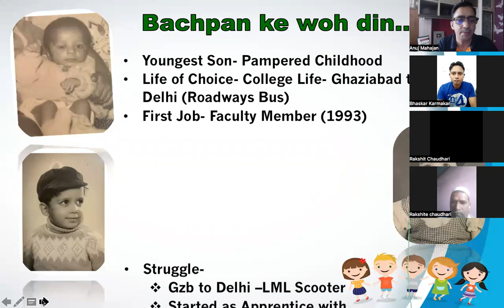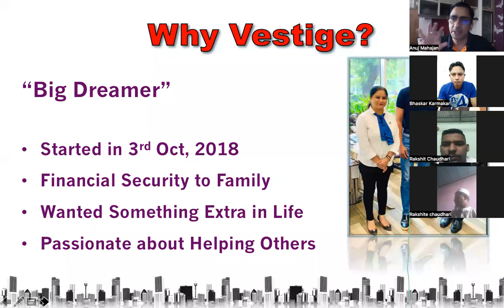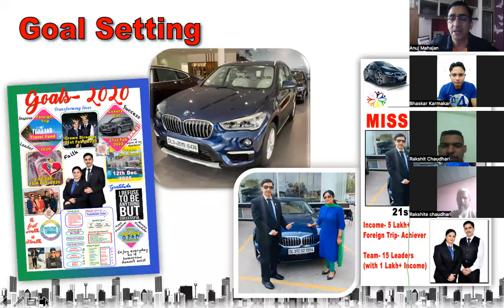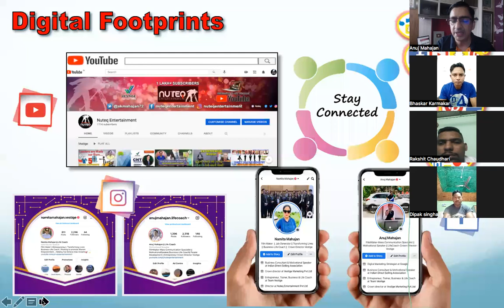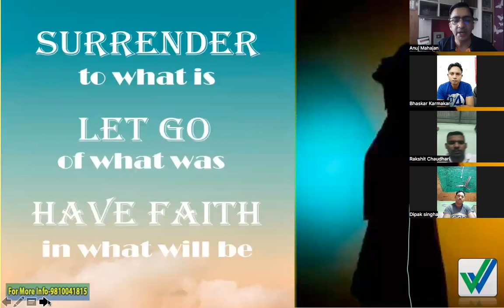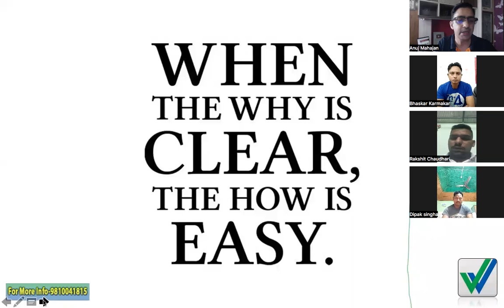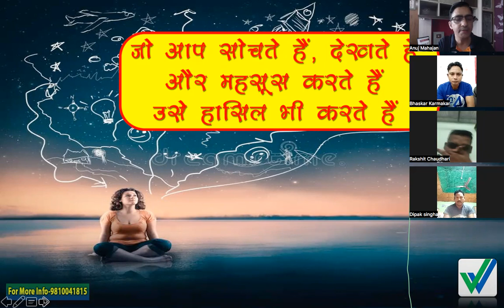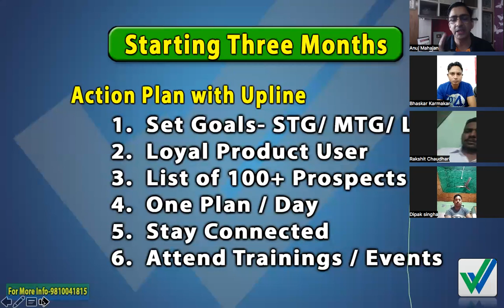Anuj Mahajan || SuccessSeminar - Transform Life with Vestige Power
Awesome Digital Training on Zoom. Case Study of Success with Training by Anuj Mahajan (Filmmaker & Crown Director)

Direct Selling / Vestige is one popular way of building a recurring income or Passive income. With work and dedication of 2-3 years, we can build a passive income.  Keyword to succeed in Vestige’s Network marketing is “Duplication with a proven system of success. Vestige empowers it's members with opportunity to lead their lives on their own term with a motto to spread wealth through wellness.
Vestige success is built on 5 pillars- Visionary Experienced Management, International Quality Viable Products, Affordable Prices, Duplicable Marketing Plan and Free Education System